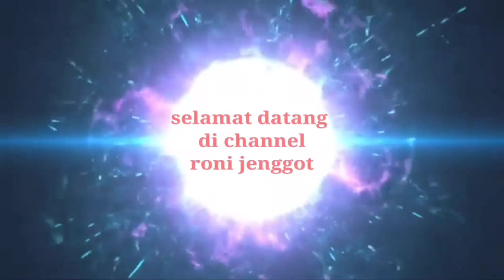Viral‼️cara mencegah daun cabe rontok luar biasa pupuk hijau kembali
assalamu
hallo guys
selamat datang di channel saya ini,di vidio ini mau menjelaskan proses cara pencegahan daun cabe rontok dan terbukti pulih hijau kembali dengan menggunakan gandasil d dan micin di sepray dengan rutin
bantu suportnya juga biar channel ini bisa berkembang